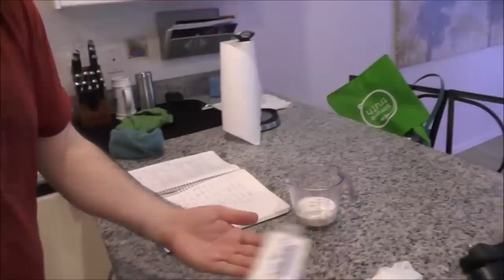DSP Tries It - Homemade Italian Gout Sauce - The Return (Same Dish, Different Girl)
Yummy

~ Amazing Detractors: ~

Special thank you to my bro GTG for his continued help and support.